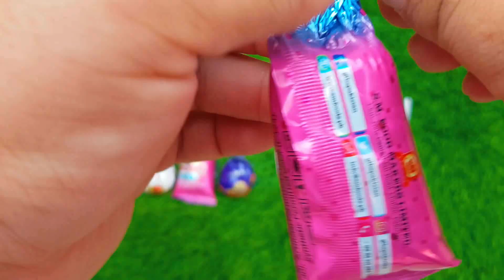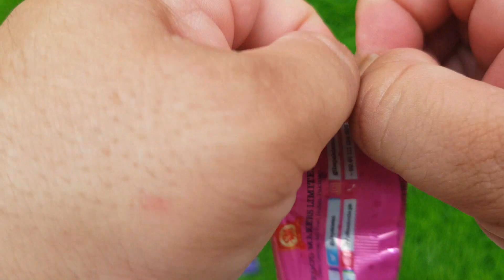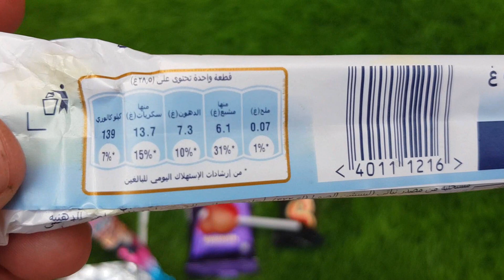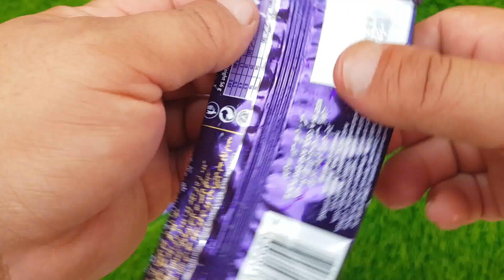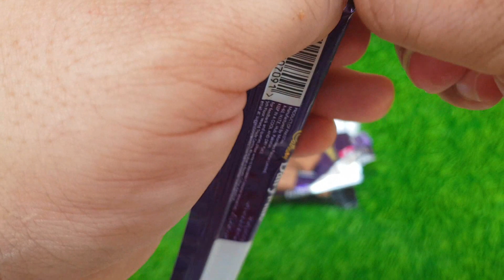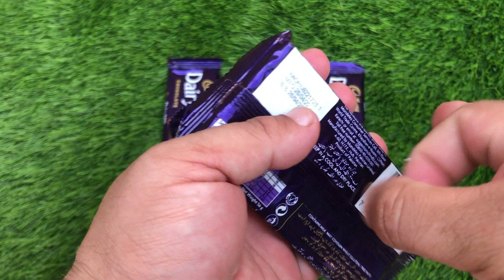18 Minutes Oddly Satisfying | Cutting Mixing Unboxing Cadbury Dairy Milk Eating Lollipop ASMR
18 Minutes Oddly Satisfying | Cutting Mixing Unboxing Cadbury Dairy Milk Eating Lollipop ASMR

I love sweets, I hope you Candy Cadbury Dairy Milk Rainbow Lollipops Eating also love chocolate eggs or candy.